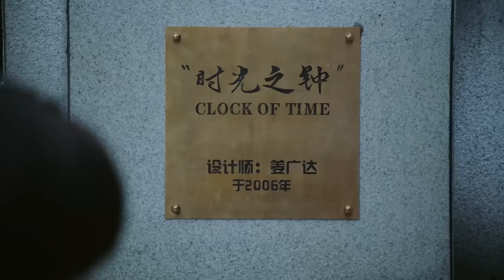丈夫當眾宣誓妻子的正宮地位，小三使絆子算計妻子，卻被丈夫狠狠懟了回去！【乌鸦小姐与蜥蜴先生 Miss Crow with Mr. Lizard】中国电视剧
👠 劇名（Drama Name）:《乌鸦小姐与蜥蜴先生 Miss Crow with Mr. Lizard》